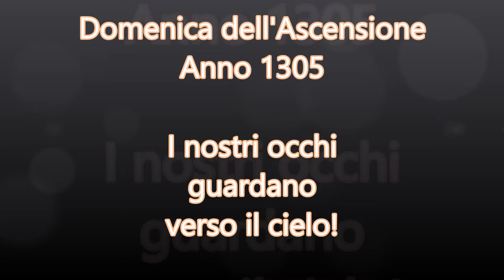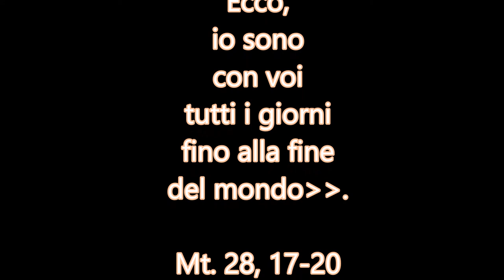Agnese Piacentini_l'Ascensione alla Cappella degli Scrovegni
Una giovane ragazza, Agata, nel 1305 va a Messa nella Cappella degli Scrovegni, recentemente affrescata da Giotto di Bondone e si incanta davanti al riquadro dell'Ascensione